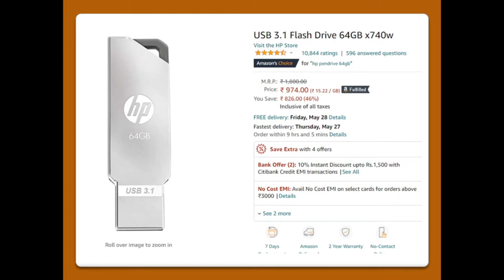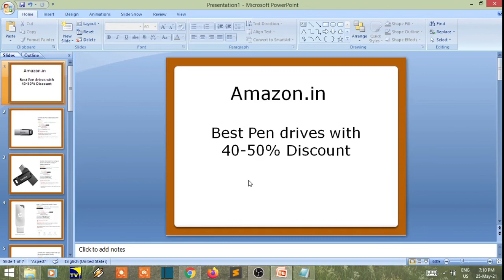amazon Best Pen Drives with 40-50% Discount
1. SanDisk Ultra Flair 128GB USB 3.0 Pen Drive

2. SanDisk Ultra Dual Drive Go Type C Pendrive for Mobile 64GB

3.USB 3.1 Flash Drive 64GB x740w

4. SanDisk Ultra SDDDC2-128G-G46 128 GB Pen Drives

5. from COMM s HP FD236W 16GB USB 2.0 Flash Drive